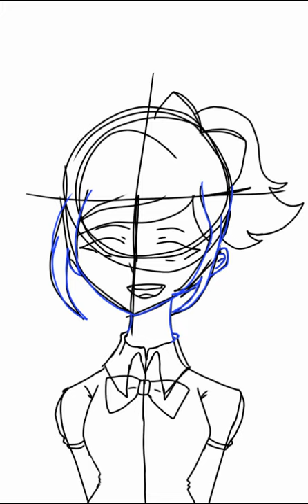Speedpaint - SCP-5094 Miss J's Whiz Kidz Schoolhouse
This is a speedpaint video of SCP-5094 Miss J's Whiz Kidz Schoolhouse "Living Software". I hope you like it! (•‿•)